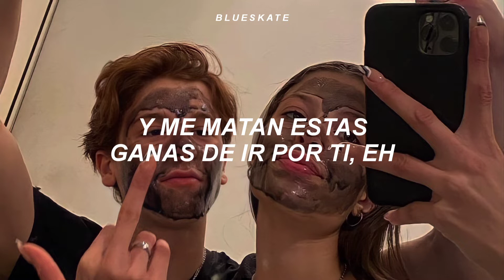me imaginaba tú y yo en París 👫🗼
París - Ingratax (Sub. Español)
París - Ingratax (Traducida/Subtitulada al Español)
París - Ingratax [TikTok]

Ⲥⲇⲛⲥⲓⲟ́ⲛ: París - Ingratax

Lyrics:

Me dijeron un secreto tuyo
Lo pienso todo el tiempo
Que conmigo quieres ver el mundo
Y es el momento

Dónde estás
Que yo te quiero aquí
Y me matan estas ganas de ir por ti, eh

Con la foto del recuerdo en Maimi
Me tene jodida la mente shawty
Y no puedo verte

Dime si ya no estás pendiente
Que ya no me Importan los pretendientes
Si yo por ti me Iba contracorriente
Y tu (dime pa cuando vuelves)
Para este avión se te pasó la hora
Fucking despecho está partiendo el cora
Siento un vacío y esta muy frío
So dime de una vez por todas yeah

Mami pregunta que si va a llegar
Que va a pasar que va a pasar
La situación ya me pone mal
Me va a matar me va a matar

~ All the copyright goes to Ingratax.